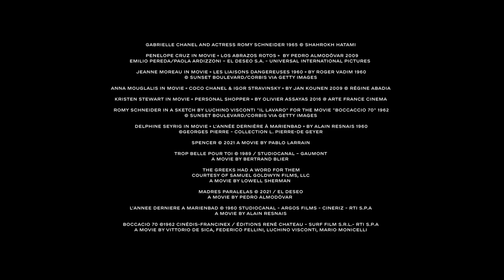A Minute with Charles Gillibert and Audrey Diwan — Cannes 2022 — CHANEL and Cinema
In this episode, producer and distributor Charles Gillibert along with director Audrey Diwan talk about ‘La maman et la putain’, Jean Eustache's masterpiece released in 1973. The film has been restored with the support of CHANEL and screened at the opening ceremony of this year’s Cannes Film Festival. Charles Gillibert and Audrey Diwan look back on this major work, the freedom of its director and what the film means to them.

Penelope Cruz in movie « Los abrazos rotos »  by Pedro Almodóvar 2009
Emilio Pereda/Paola Ardizzoni – El Deseo S.A. - Universal International Pictures

Jeanne Moreau in movie « Les Liaisons Dangereuses 1960 » by Roger Vadim 1960
© Sunset Boulevard/Corbis via Getty Images

Kristen Stewart in movie « Personal Shopper » by Olivier Assayas 2016 @ Arte France Cinema

Romy Schneider in a sketch by Luchino Visconti "Il Lavaro" for the movie "Boccaccio 70" 1962

Delphine Seyrig in movie « L’année dernière à Marienbad » by Alain Resnais 1960
©Georges Pierre - collection L. Pierre-de Geyer

A movie by Bertrand Blier

THE GREEKS HAD A WORD FOR THEM
Courtesy of Samuel Goldwyn Films, LLC
A movie by Lowell Sherman

A movie by Pedro Almodóvar

A movie by Alain Resnais

A movie by Vittorio De Sica, Federico Fellini, Luchino Visconti, Mario Monicelli